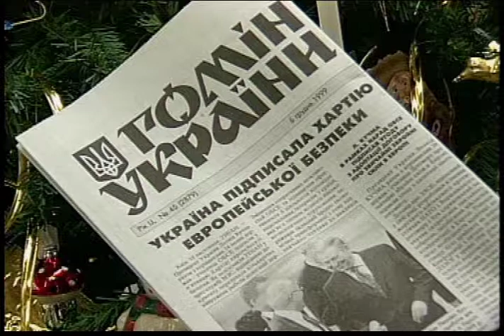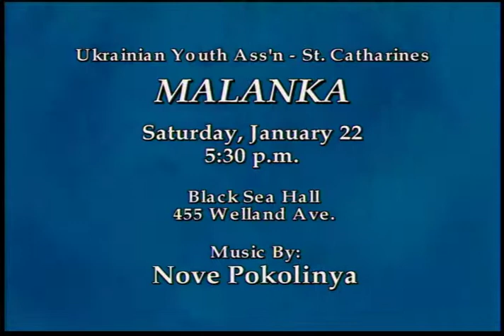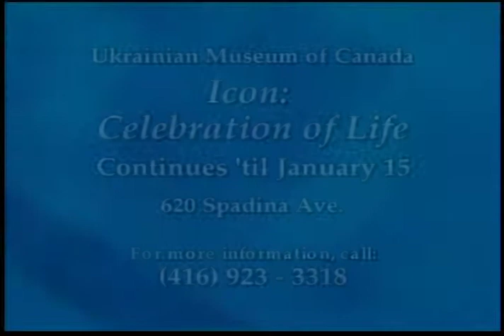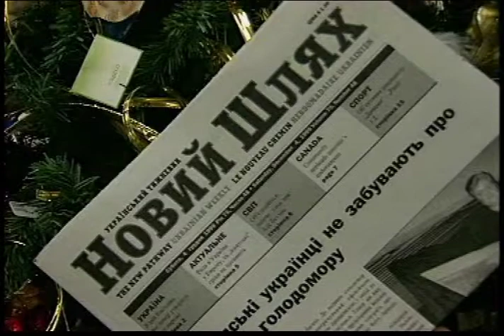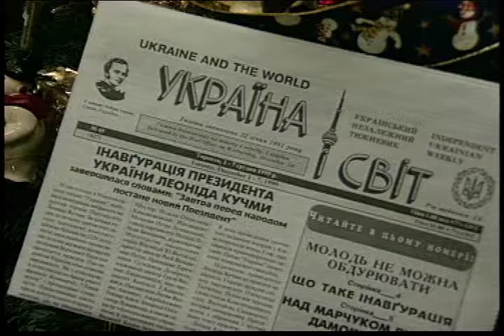817 2000 Jan 01 | 6